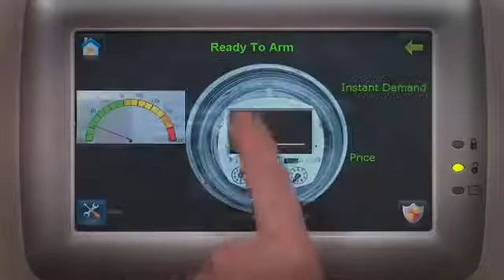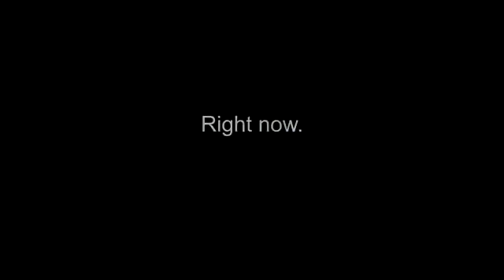About Honeywell Security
ALARM GRID
This video was made by Honeywell and proudly distributed by Alarm Grid Security monitoring and accessories Alarm Grid is a home security company focused on the experience of the customer. We offer no contract alarm monitoring that allows you more choices without sacrificing the quality of your monitoring. We are here to help you protect your life's most important assets without the hassle of being caught in a contract with no way out.